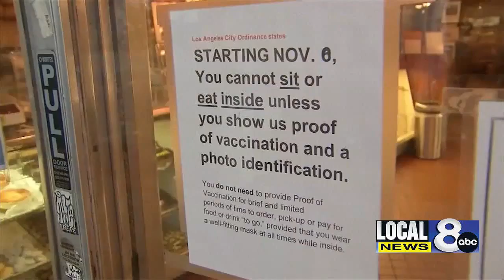Pfizer asks for booster approval for all adults